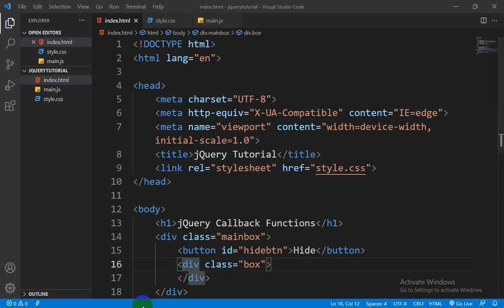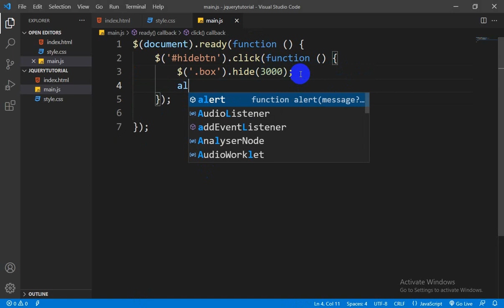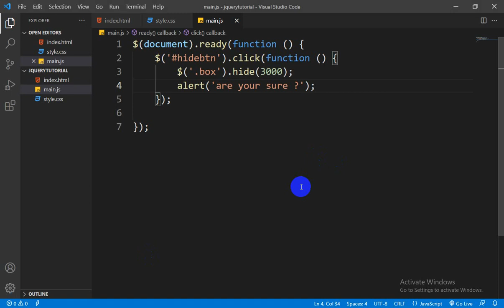Part-16, Web Design and Development (jQuery Callback Functions)